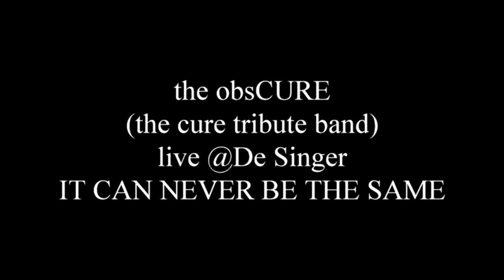the obsCURE - It Can Never Be The Same (live @de Singer, Rijkevorsel, 10/06/2022)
video by: Katy Peeters (thnxxxx)
Dirk Vreys: vocals
Jarne Vreys: bass
Roel Vekeman: guitar
Wim Kempenaers: guitar
Richard Scheeper: drums
Steph Van Uytvanck: keys